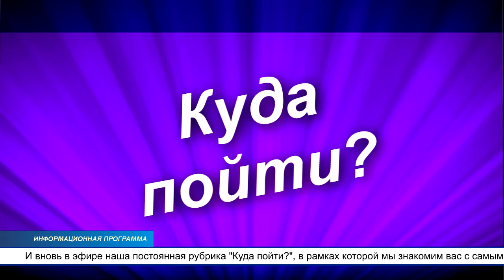Анонс культурных и спортивных мероприятий на 19, 20 мая